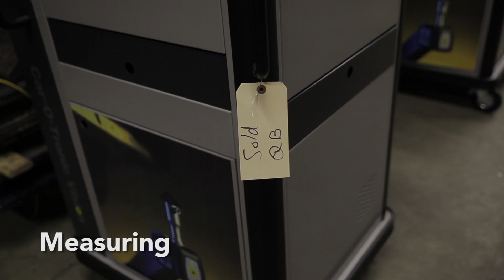Metropolitan Car-o-liner – A Distributor of Car O Liner Solutions